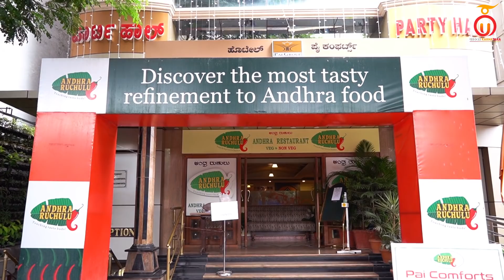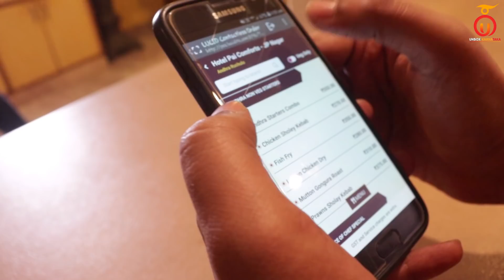Andhra Ruchulu Review | Kadapa Chicken | Unbox Karnataka | Kannada Food Review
Welcome to Kannada YouTube channel Unbox Karnataka. In this Video We Visited Andhra Ruchulu Restaurant to try their famous Biryani's and Starters specially Amaravati Chicken, Kadapa Chicken and Chilli Chicken.

Address:
Near Sapphire Honda show room n marenahalli signal, Outer Ring Rd, Marenahalli, 2nd Phase, J. P. Nagar, Bengaluru, Karnataka 560078

Menu:
Andhra Chicken Biriyani: 280/-
Andhra Mutton Biriyani: 310/-
Guntur Chicken Biriyani : 280/-
Chicken Sholay Kebab: 270/-
Guntur Chicken : 265/-
Amaravati Chicken : 280/-
Kadapa Chicken: 280/-
Andhra Chilly Chicken: 275/-
Miriyala Pudi chicken: 280/-

Link 👉 shorturl.at/cAQY5
Shout out to our Main Course Members -
1- Madhusudhan
2- TK
3- Adi adi
4- Mahesh Kumar